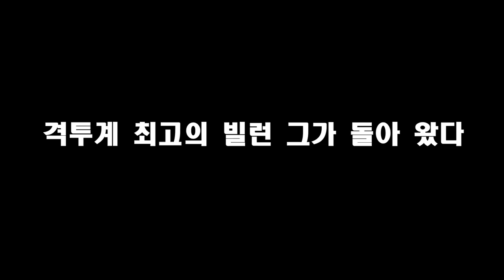권아솔 또 명현말 도발 명현만 그러다너 진짜 뒤x 다 ㄷㄷ